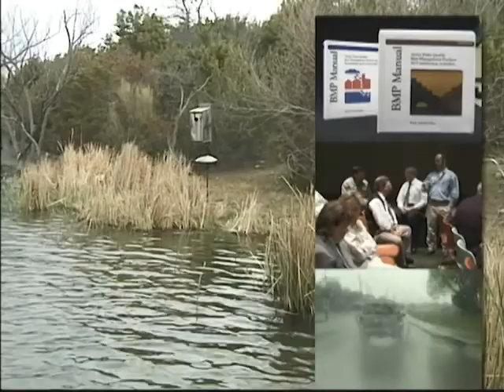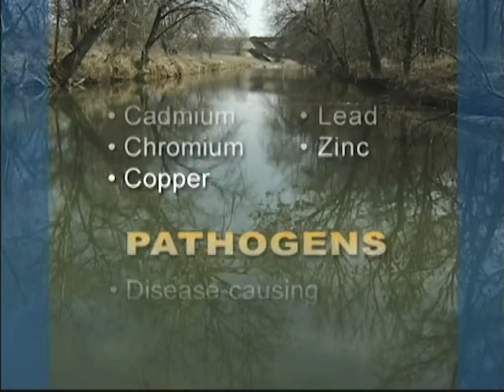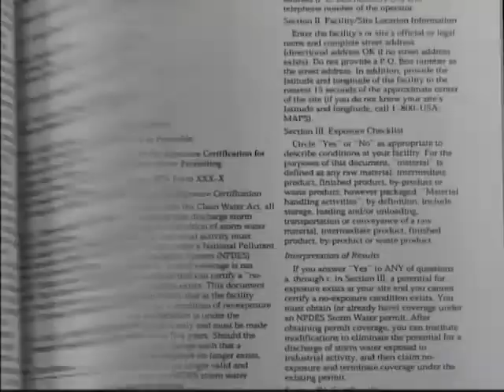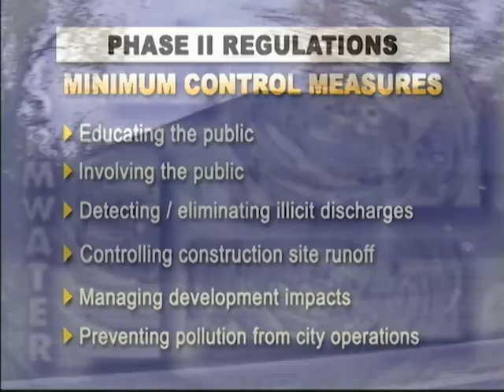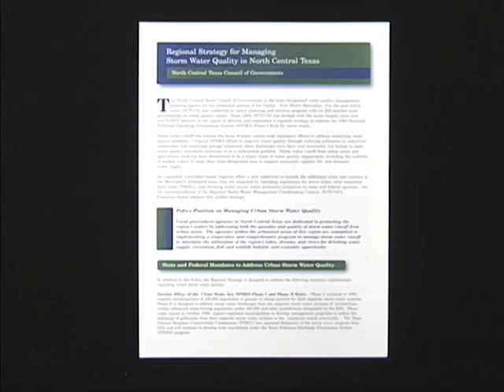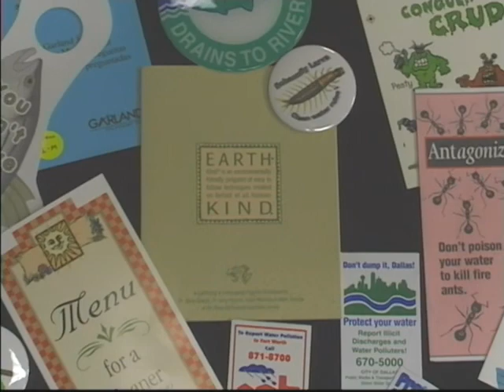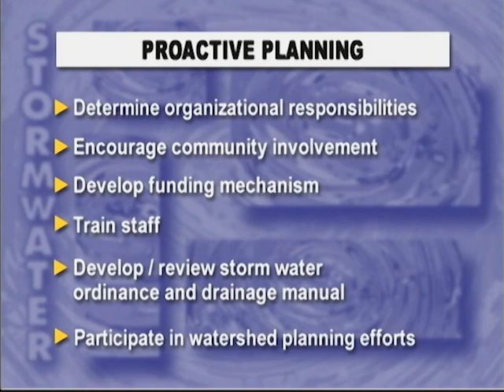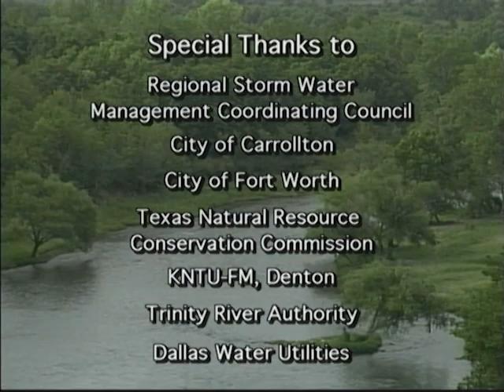Stormwater Management in North Central Texas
Produced in 2000 by the North Central Texas Council of Governments through the support of local governments and state agencies participating in the Regional Stormwater Management Program.
This video is an introduction to Stormwater managment in North Texas.
Topics covered: Stormwater Runoff, water quality regulations, regional stormwater program.